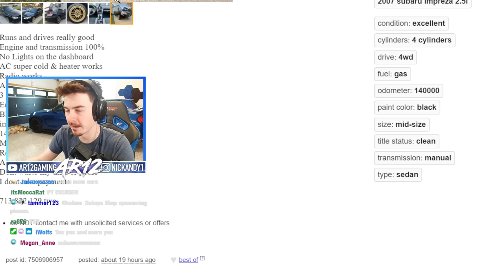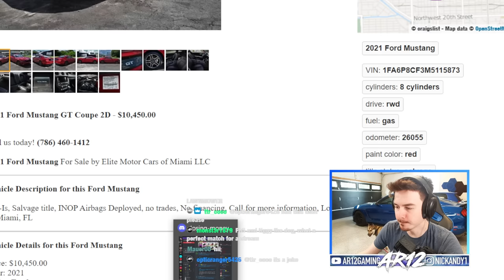Forza Horizon 5 Online : Best BUDGET Craigslist Car Challenge!!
Forza Horizon 5's Craigslist Challenge is here! We're buying Cheap Craigslist Cars like a Ford Mustang, Subaru STI, Nissan 350z and more to see who got the best deal!